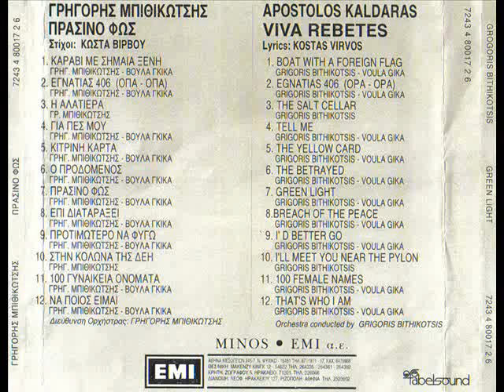Κίτρινη κάρτα (Γρηγόρης Μπιθικώτσης & Κώστας Βίρβος)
Κίτρινη κάρτα

Μουσική: Γρηγόρης Μπιθικώτσης
Στίχοι: Κώστας Βίρβος
Μπουζούκι: Κώστας Παπαδόπουλος
Τραγούδι: Γρηγόρης Μπιθικώτσης & Βούλα Γκίκα
Δίσκος: Πράσινο φως (1973)